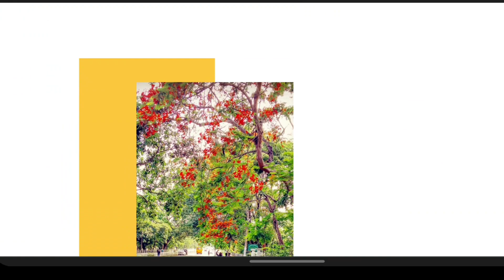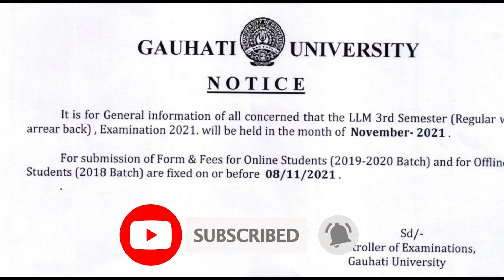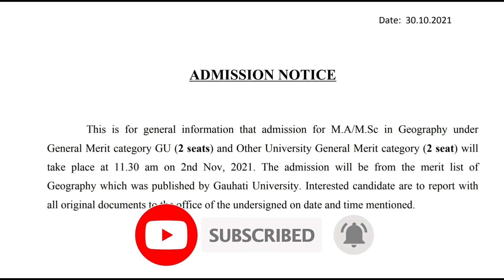Guwahati University 3rd Sem Regular And Arrear Offline Exam Notice | Exam Date November | LLM Exam